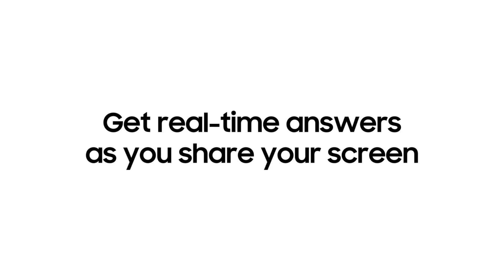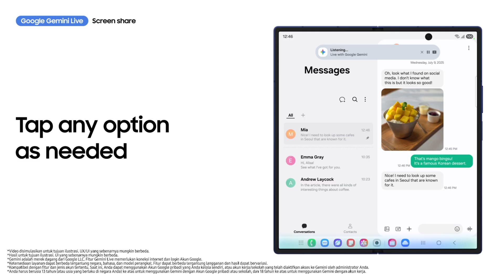Cara Menggunakan Google Gemini Live dengan Screen Share | Galaxy Z Fold7 | Samsung Indonesia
Ini video tentang cara menggunakan Google Gemini Live dengan Screen Share di Galaxy Z Fold7. Kamu bisa tanya Gemini Live dengan bagikan layar yang sedang kamu tampilkan untuk mendapatkan respon yang insightful. Pelajari selengkapnya

00:00 Intro
00:07 Screen share

Ikuti langkah mudah ini untuk menggunakan Google Gemini Live dengan Screen Share di layar terbaru Galaxy Z Fold7:
Step 1: Tekan tombol yang ada di samping untuk membuka Gemini Live.
Step 2: Ketuk 'Share screen with Live' dan 'Start now' untuk menanyakan objek yang terdapat di layar.
Step 3: Bertanya dengan Gemini melalui suara dan dapatkan bantuan secara real-time.
Step 4: Ketuk Gemini Live untuk menghentikan, berbagi apa yang ditampilkan di layar, atau menutupnya kapan saja.

Saat kamu sedang belanja, membuat rencana, atau sekedar penasaran, Google Gemini Live dengan Screen Share siap membantu kamu menentukan pilihan, tepat di layar besarnya Galaxy Z Fold7.

Q: Apa yang baru di Galaxy Z Fold7?
A: Google Gemini Live dengan Screen Share di Galaxy Z Fold7 siap memberikan pengalaman yang luar biasa berkat layar yang lebih lebar, membuat kamu jadi lebih nyaman berinteraksi dengan Gemini.
Q: Apakah Gemini dapat merespon secara real time?
A: Tentu saja! Saat fitur screen share sudah diaktifkan, Gemini akan memberikan respon secara cepat, jadi kamu gak perlu beralih aplikasi untuk menjelaskan apa yang ingin kamu cari